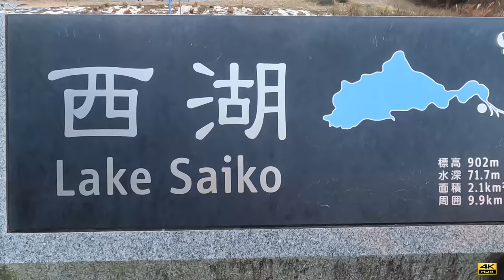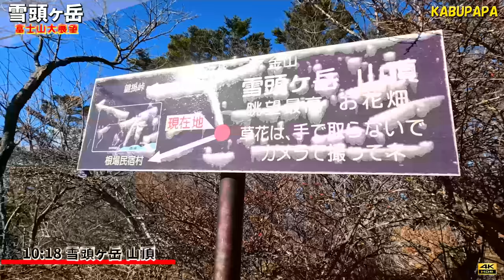4K映像✴︎まさに箱庭富士山【雪頭ヶ岳】富士と西湖と樹海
概要
2021年11月27日(土)雪頭ヶ岳4K
07時00 魚眠荘前駐車場
09時00 ブナ原生林
10時04分 尾根に出る
10時18分 雪頭ヶ岳山頂 1,710m
11時30分 下山開始
13時20分 魚眠荘前駐車場戻る